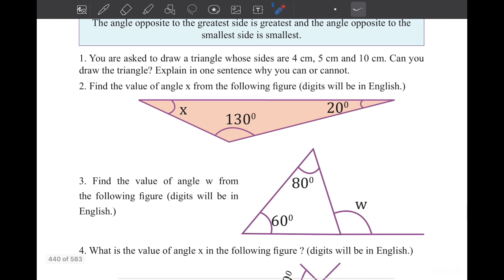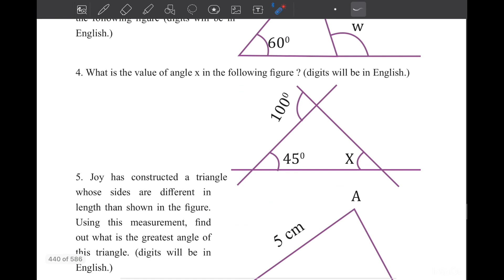Class 7 Math 2024 page 124,123 Chapter 5 English version ৭ম শ্রেণির গণিত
Class 7 Math English version, Math class 7 chapter 5, chapter 5 math solution, সপ্তম শ্রেণির গণিত ২০২৩, soptom srenir gonit, class seven Math chapter 5 2023, class seven Math new book, new curriculum math seven, geometric shapes , সপ্তম শ্রেণির গণিত পঞ্চম অধ্যায় আকৃতি দিয়ে যায় চেনা